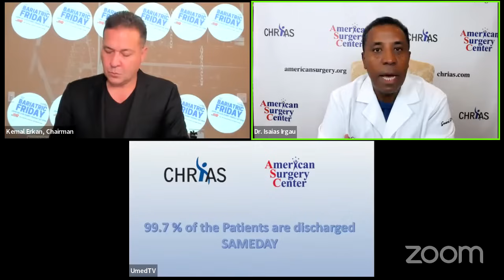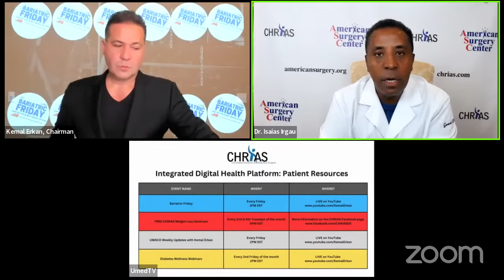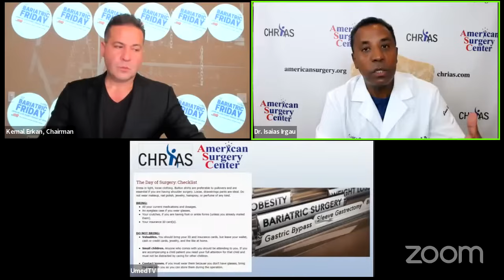Bariatric Friday 09/08/2023 | Day of Bariatric Surgery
Join us for another exciting episode of Bariatric Friday! 🌟

This week, we're diving deep into the big day itself – Bariatric Surgery Day! 🏥

In this session, renowned experts Kemal Erkan and Dr. Irgau, guide you through the entire journey of this life-changing procedure. From preparation to post-op care, we've got you covered. Don't miss out on this invaluable insight!  💪

Video Chapters:
0:00 Introduction
4:26 Pre-Operative Period
9:00 Operative Period
10:37 Post-Operative/Recovery Period
17:23 Progression of Diet After Surgery
18:22 Will Patients Go Home with Pain Medications?
19:26 When Can Patients Start Exercising?
23:40 Support Group
26:25 Expectations of Feeling Nausea
28:29 Conclusion